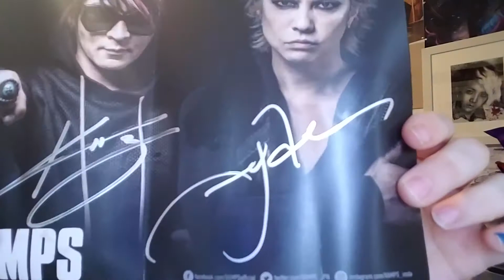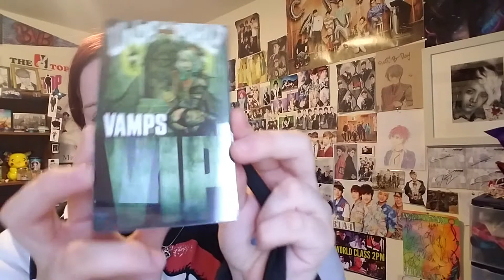My Vamps VIP concert experience/rant